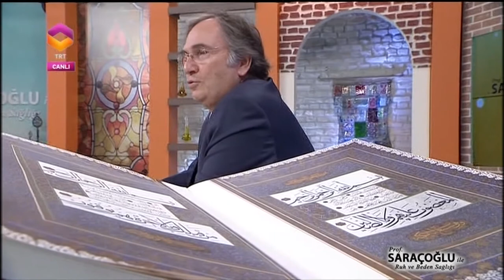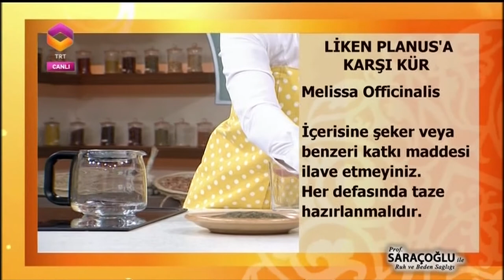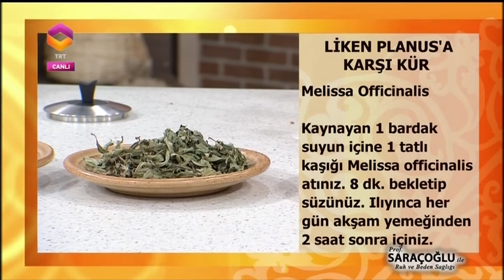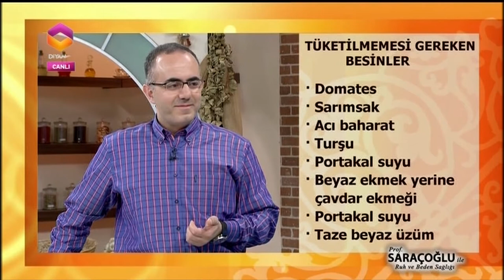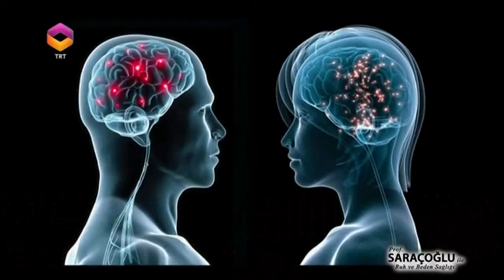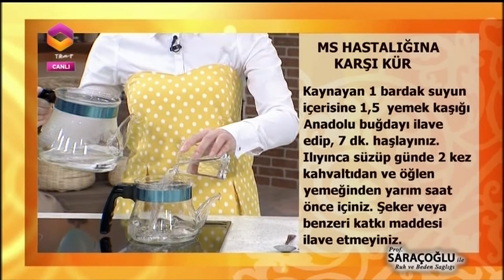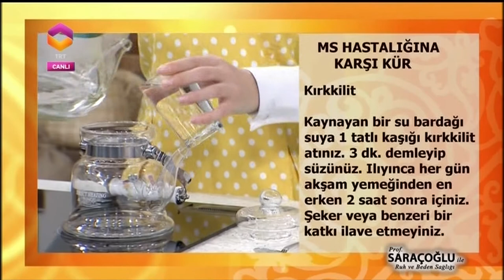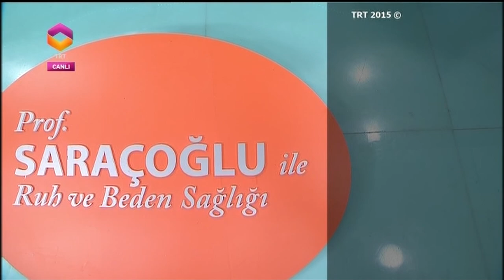İbrahim Saraçoğlu ile Ruh ve Beden Sağlığı - 09.05.2015 - DİYANET TV